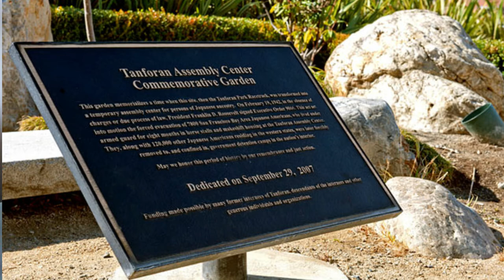"The Terror" in Real Life: Ghost Hunt at a Japanese Internment Camp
Was there really a ghost hunt at a Japanese internment camp in 1942? In February 1942, President Franklin D. Roosevelt signed Executive Order 9066, which authorized the internment of tens of thousands of Japanese Americans. Before they were sent to the camps, thousands were sent to assembly centers to be processed, one of them being the Tanforan Assembly Center and Detention Facility, located in San Bruno, California. In July of 1942, the Fujitas family in apartment 22 saw something terrifying in their living quarters and went to stay with neighbors instead. Was it a ghost? Find out in this video!